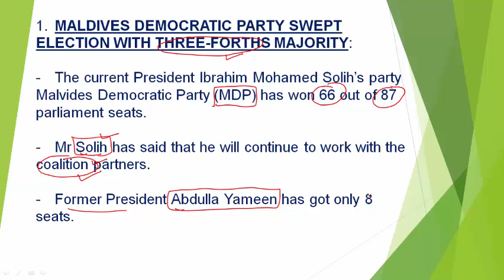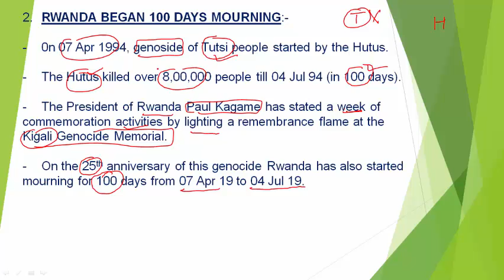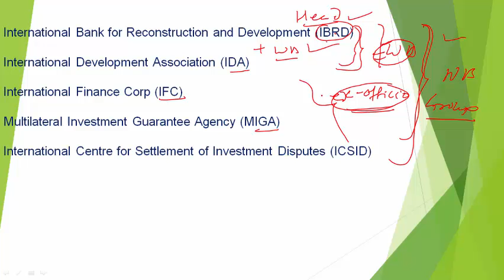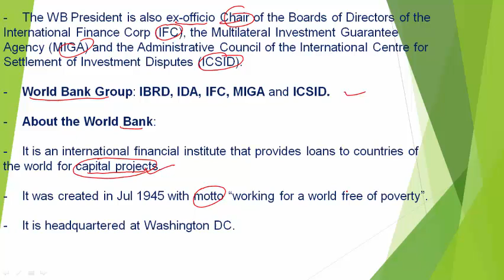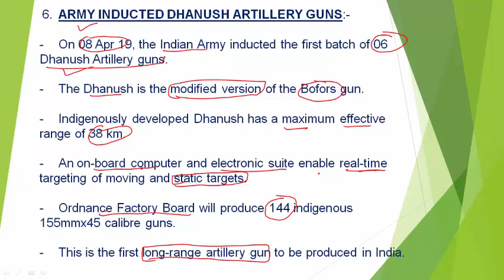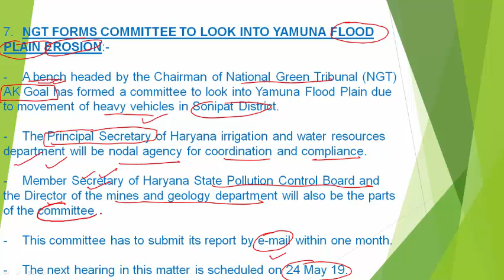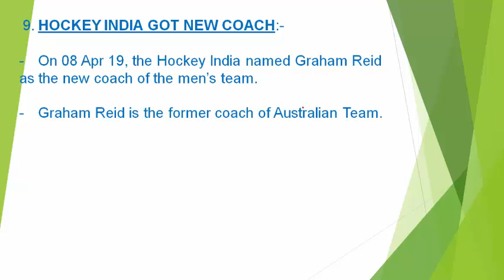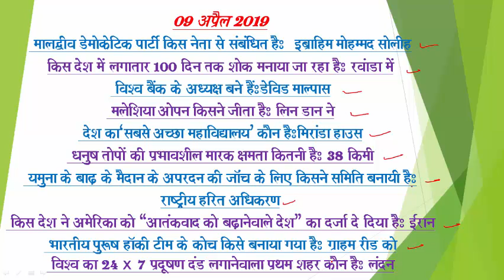CURRENT AFFAIRS: 09 APR 19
UPSC, PCS II SSC, RAILWAY, BANKING III IMPORTANT FOR ALL EXAMS IIII